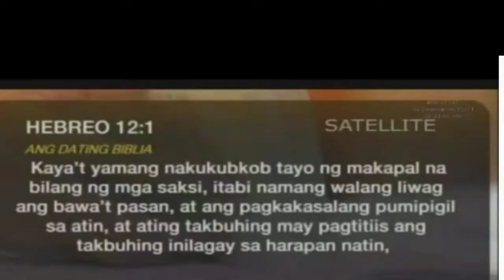TOP 10 SCIENCE BASED BENEFITS OF OMEGA 3 FATTY ACIDS vlogs #78